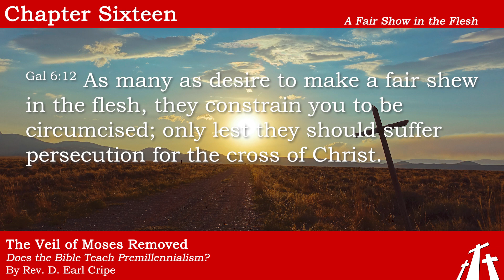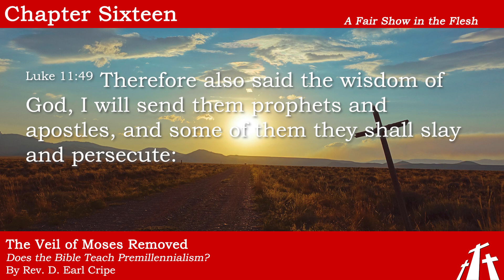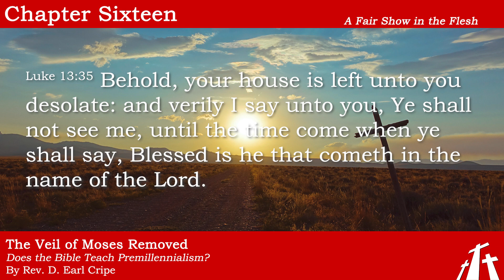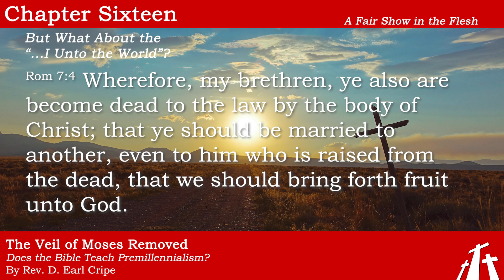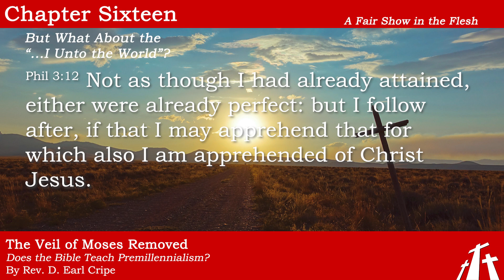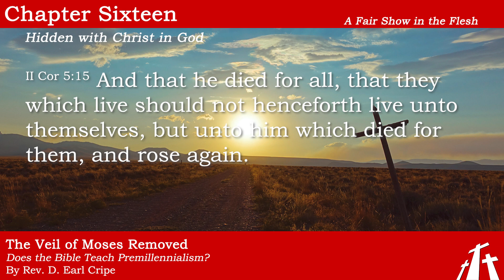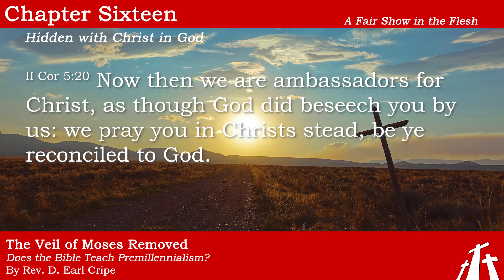BIBLE TEACHING ZIONISM || Ch. 16 - A Fair Show in the Flesh / Answer a Fool, Answer Not a Fool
Get the Kindle version of this book, "The Veil of Moses Removed":

D. Earl Cripe, Ph.D (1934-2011) held firmly to Historic Orthodox Christian Theology that the Bible is the only guide to the faith and practice of the Church. Towards that end during his more than forty-seven years of ministry he penned numerous volumes of expository Bible commentaries where he gives an interpretation of the Bible which rises from the orthodox precept that revelation, not reason, is the test of truth. He saw faith, not intellect, as the link between man and God; the Word of God as the medium of communication, and the Holy Ghost as the Communicator. In his comprehensive commentaries, Rev. Cripe disdained the involvement of modem religious tradition and humanism. His commitment to the text and the context is immediately apparent to those who, like the Bereans, read with all readiness of mind and let the Scriptures distinguish the true from the false. With the clear, clarion voice of a prophet, Rev. Cripe incorporates independent and original thought with orthodox doctrinal disciplines that brush aside the stifling and misleading errors of rationalism that has so infected the church in modern times.